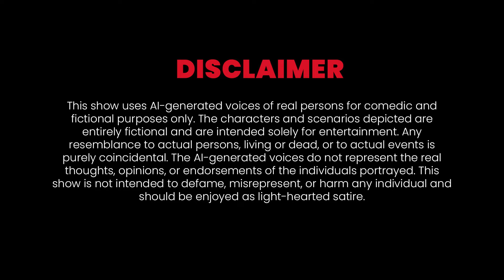Bohemia Time Travels to 1968: Epic Rap Collab with Kishore Kumar & RD Burman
Travel back in time with Bohemia as he steps into a 1968 recording studio, joining the legendary Kishore Kumar and RD Burman! Watch as they create a unique fusion of classic Bollywood music with modern rap. Experience the magic of the timeless song from the movie "Padosan" reimagined with Bohemia's iconic rap style. This is a musical journey you don't want to miss!

🎶 Song Title: Padosan Rap Remix
🎤 Artists: Bohemia, Kishore Kumar, RD Burman
🎬 Movie: Padosan (1968)
🕒 Time Travel Date: 1968

CREDITS
R.D Burman- Aaditya Sharma ILU
Kishor Kumar- Siddharth Chaudhary
Bohemia- Sikander Singh
Producer- Akshay Saini
On Tabla- Vikas Saini
Piano- Prashant Kumar
Guitar- Sanyam Chaudhary @Fraud11
MUSIC AND COMPOSED (Recorded, mixed and mastered)BY- Sahil Vohra @vohra79
RAP LYRICS- Siddharth Chaudhary

Editing- Siddharth Chaudhary
Story and Screenplay- Siddharth Chaudhary
Director-  Siddharth Chaudhary
Song used-
"The Next Episode (Instrumental)" Dr. Dre

"Mere Bhole Balam" Kishore Kumar

"Syndrome Drake ft. The Weeknd & 6lack Type Beat Hold On"
Syndrome